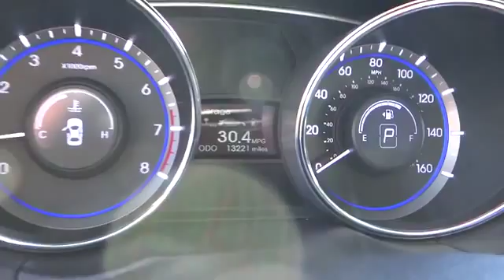2011 HYUNDAI SONATA 4DR 2.OL SE AUTO Redding, Eureka, Red Bluff, Northern California, Sacr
2011 HYUNDAI SONATA 4DR 2.OL SE AUTO  - Stock#: 124693 - VIN#: 5NPEC4AB1BH315433